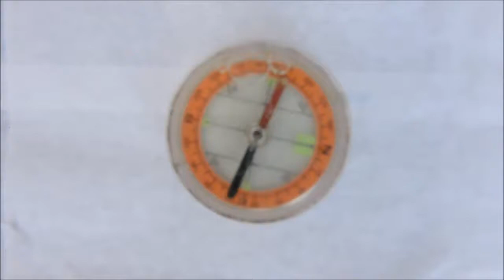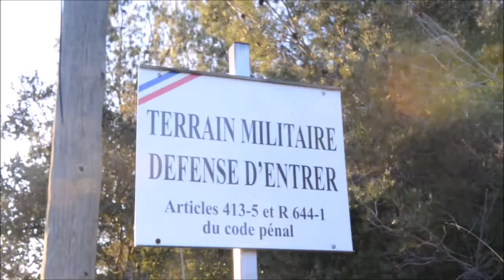PERUVIAN NOSTALGIA SYNDROME- 'ARNAUDMAD'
A music video shot in Hyres (South France) for the opening instrumental track of Peruvian Nostalgia Syndrome's forthcoming EP.

Directed and choreographed by Jack Newell and Arnaud Thuillez.
Starring Arnaud Thuillez.
Shot and editted by Jack Newell.
Song Written and performed by Peruvian Nostalgia Syndrome (Jack Newell)
Recorded and produced by Niall Griffin (also playing drums and bass guitar).

BUTCHERSOFFCUTS PRODUCTION